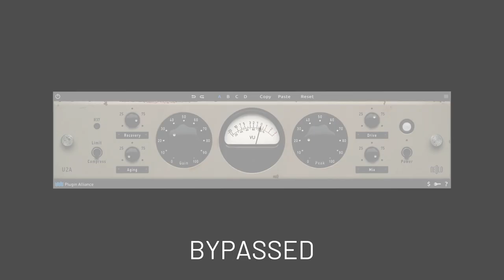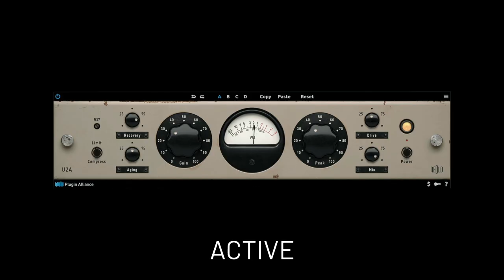NEOLD U2A Playthrough | Plugin Alliance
Playthrough for the brand new vintage sounding opto compressor plugin from NEOLD. This compressor plugins is inspired by the ultimate opto compressor, hear this easy to use vintage compressor plugins with sophisticated analog modeling in action. Watch this demo of a vintage opto compressor plugin that sounds great on guitars, bass, vocals and full mixes.